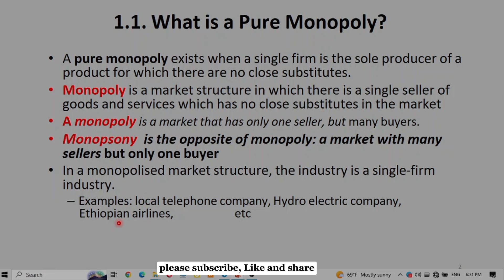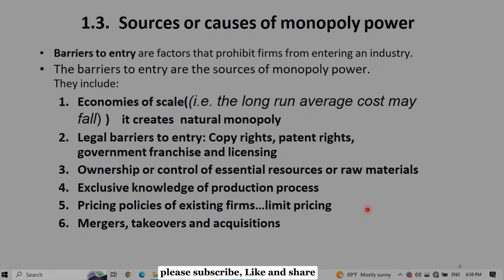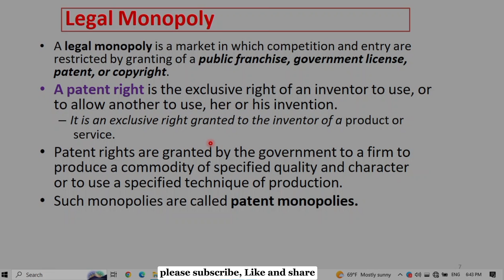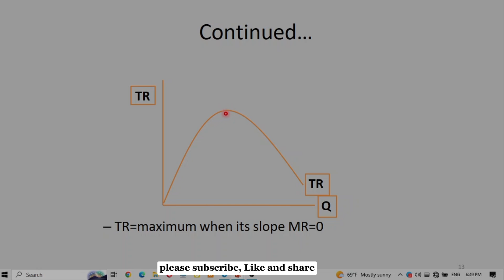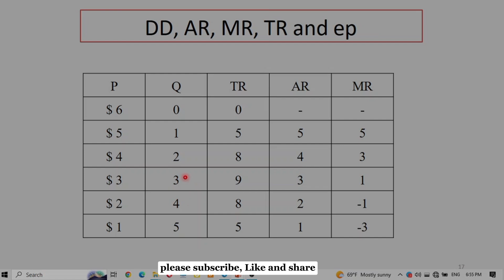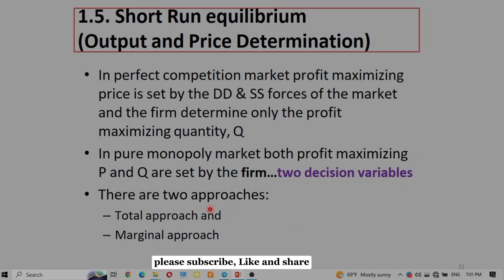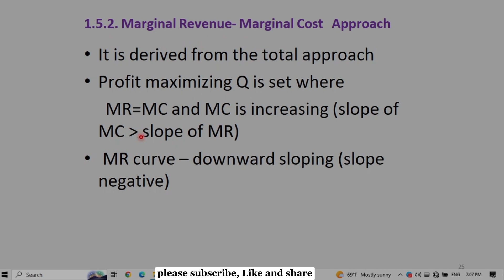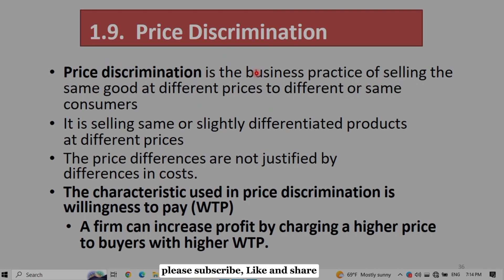Microeconomics I chapter 6 Pure monopoly , part 1. afaan oromootiin.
Chaanaalii kana irratti barnoota Economics argattu.
Viidiyoon kun Barnoota Economics Microeconomics I Chapter 6 afaan oromoon qophaa'eedha.  This video is  a tutorial video of Microeconomics I chapter 6 made in afan Oromo.
Topic - Pure monopoly